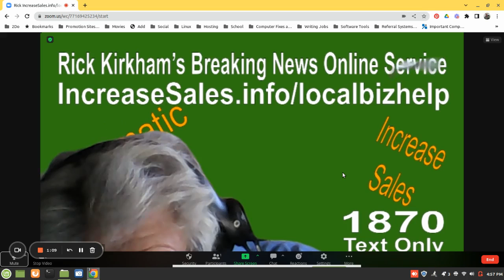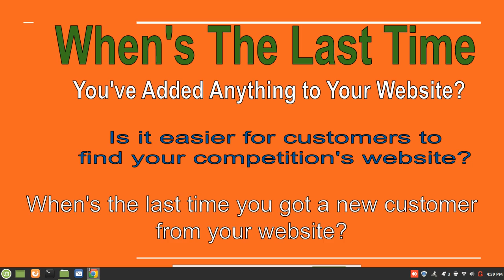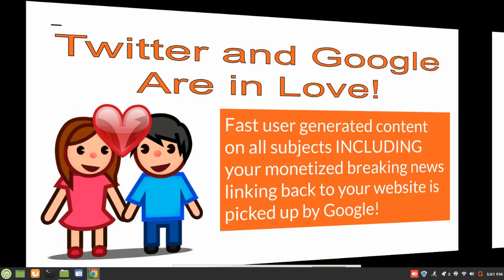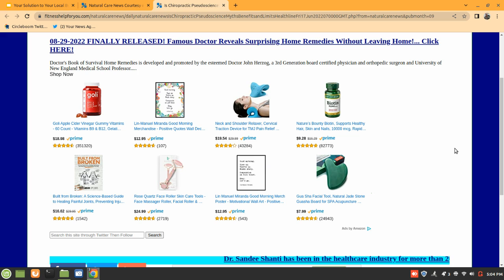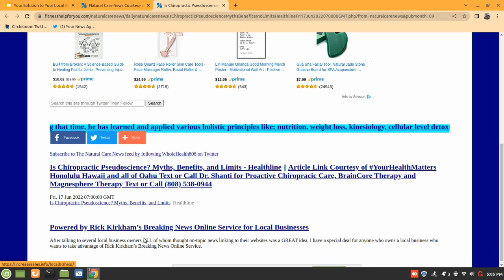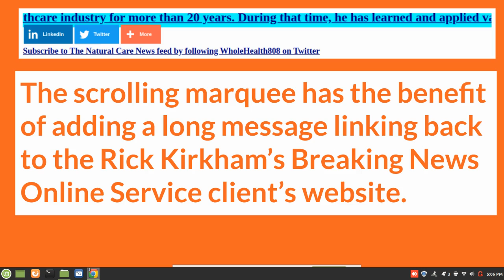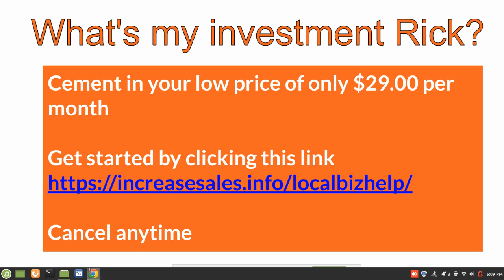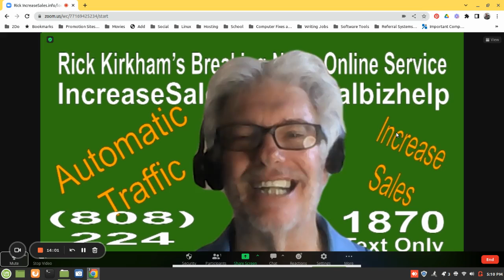Your Solution to Your Stagnant Local Business Website by Automation Expert Rick Kirkham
A stagnant local business website is a serious problem. Your website can help make your business money both online and offline or it can cost you money both in hosting and website expenses as well as a loss of business to your competitors who add fresh content or backlinks to their websites on a regular basis.

Here's Your Solution to Your Stagnant Local Business Website

Rick Kirkham’s Breaking News Online Service will gather and help you make money with Google News and other news feeds giving you backlinks to your website automatically on breaking on-topic news.

Rick Kirkham’s Breaking News Online Service Will Help You

* Get more traffic

* Increase business

* Increase sales

* Create a passive secondary income

Your news web pages themselves are even monetized to help you generate a second passive income by making money online with related affiliate marketing products or, if you have multiple products to sell advertising those on a regular consistent basis AUTOMATICALLY!